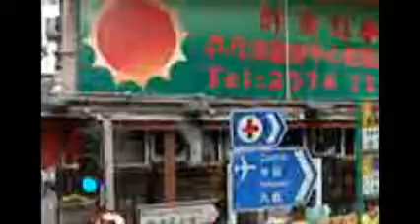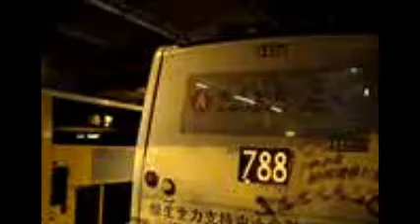Hong Kong Bus Citybus 城巴 696 @ 789 Volvo Olympian金鐘（樂禮街） 小西灣（藍灣半島）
城巴 HV6418 (車隊編號696) Volvo Olympian @ 789 金鐘（樂禮街）-小西灣（藍灣半島）(27/07/2017)

Citybus HV6418 (fleet number 696) Volvo Olympian @ 789 Admiralty (Lele Street) - Siu Sai Wan (Blue Bay Peninsula) (27/07/2017)

本片版權屬CHUNG HEI FU擁有, 如需使用作公開或私人用途, 請先得CHUNG HEI FU同意和批准, 違者必究.
You are not allowed to make use of this video without CHUNG HEI FUs agreement and permission.